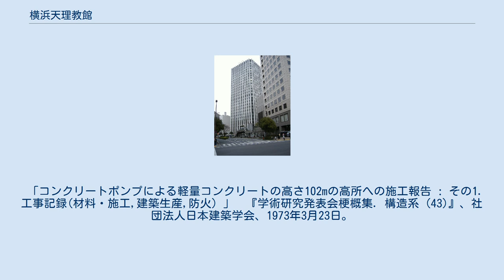横浜天理教館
横浜天理教館（よこはまてんりきょうかん）とは、横浜市西区にある天理教の施設である。
超高層ビルとしての名称は横浜天理ビル。
運営は東京天理教館。
 横浜駅西口、横浜ベイシェラトン ホテル&タワーズ隣に立地する。
1972年12月に竣工し、翌1973年に開業。
横浜市内では初めての高さ100mを超える超高層ビルであり、横浜駅西口のランドマーク的存在である。
神奈川県内で初めての特定街区事業となった。
 当ビル前は高速バスの停留所として使用されてきたが、近年の貸切バス需要の増加により交通渋滞が悪化していた。
これらの対策として、2017年7月24日より貸切バス乗降場が野村證券前に移転し、また当ビル前は横浜駅西口第3バスのりばが設置された。
 正面の道路の反対側には岩崎学園ビル（ヨドバシカメラマルチメディア横浜、専門学校横浜fカレッジなどが入居）がある。
 など など 5階は医療フロアーとなっている。
 「コンクリートポンプによる軽量コンクリートの高さ102mの高所への施工報告 : その1. 工事記録(材料・施工,建築生産,防火) 」　『学術研究発表会梗概集. 構造系 (43)』、社団法人日本建築学会、1973年3月23日。